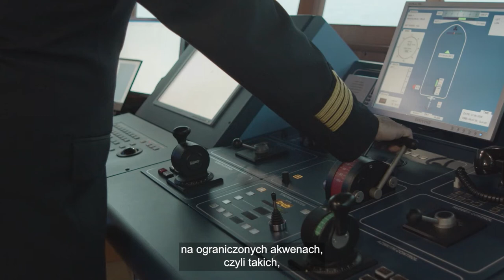AS: Mateusz Bilewski, Laureat Nagrody Prezydenta Miasta Szczecin – edycja 2021